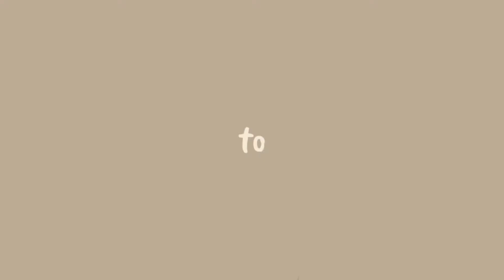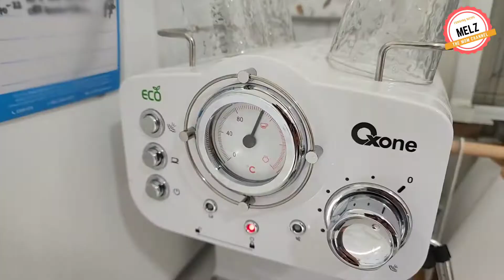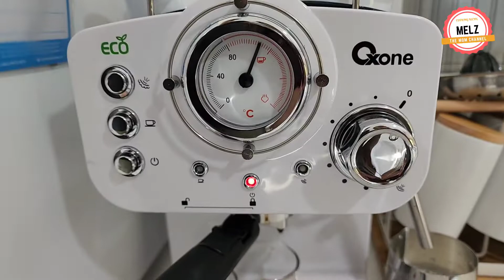Dailyvlog Unboxing Review Mesin Kopi Espresso Oxone OX213G/Masak Orak Arik Telur Pete dan Tauge Tahu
1. Talenan Motif Batu
2. Digital Rice Cooker Philips
3. Hurom Slow Juicer
4. Perasan Jeruk Elektrik Kris
5. Slow Cooker Takahi
6. MITO Kompor Induksi
7. Food Processor Philips
8. Tefal Food Steamer
9. Keranjang Organizer Lipat
10. Pad silikon wastafel
11. Haezbaby Slow Juicer
12. Chopper Mitochiba
13. Alobon alat potong sayur
14. Dispenser tissue
15. Boneka hiasan dapur
16. Set sapu pengki
17. Sikat WC tempel dinding
18. Tempat sendok garpu rak gantung
19. Mangkok keramik set ramyeon
20. Oxone Espresso Coffee Machine
21. Tikar Piknik Lipat Anti Air
22. Keranjang Saringan Lipat
23. Gunting Lipat Portable
24. Tempat Bumbu travelling Naturehike
25. Gelas Kopi Espresso Handle Kayu 75 ml